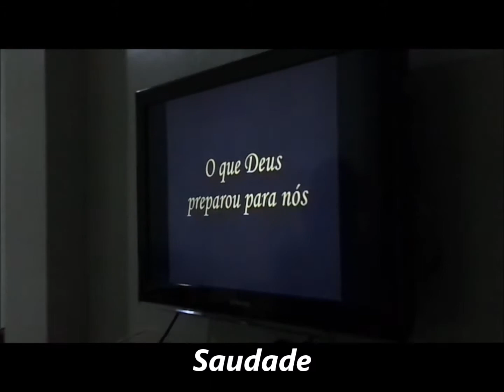Batist Lagoinha Saudade.........16 Abril 2015 - Celula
Casa do Senhor sois vós